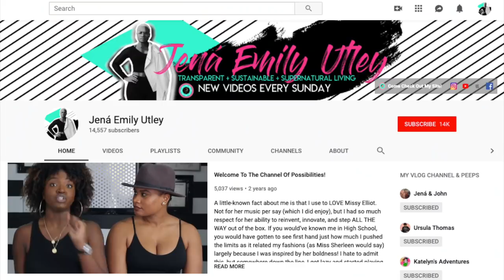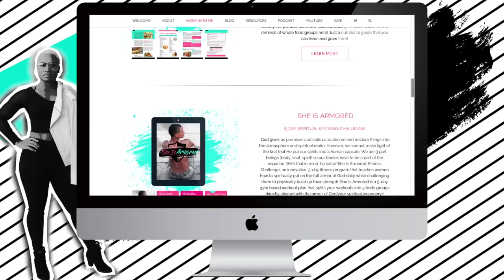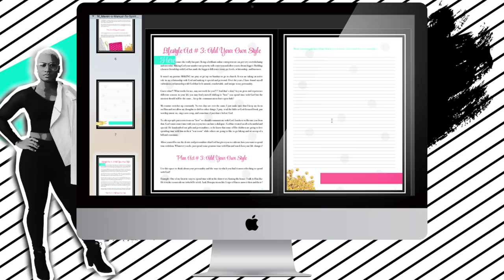How To Spot Insecure Men!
Let go of the "pressure" to get closer to God & learn how to ACTUALLY build a fun and intimate relationship with Him that is unique to you! Maven's Manual For Spiritual Fitness:

Join my online community and get access to the BEST of my free and transformative content:

s  h  o  p    m  y    a  m  a  z  o  n  (updated weekly)

s  h  o  p    m  y    c  l  o  s  e  t    o  n    p  o  s  h  m  a  r  k
Yes, I personally use this app! If you look at my profile @TheFitnessJEM I have been selling on it for YEARS! It's a great way to sell and shop new and gently used items to earn/save money.
Earn $5 just for when you signup using code: THEFITNESSJEM

Hi, I'm Jená, a southern girl who loves Jesus and helps women leaders attain God's promises for their lives! I do not take it lightly anytime someone takes time out of their day to view my content. She is clothed with strength and dignity; she can laugh without fear of the future. -Proverbs 31:25